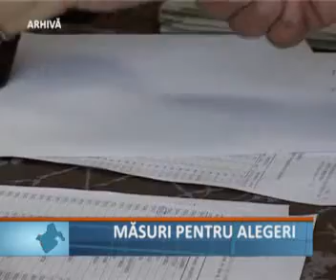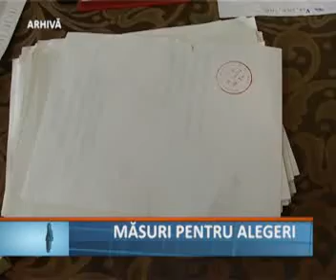Masuri pentru alegeri